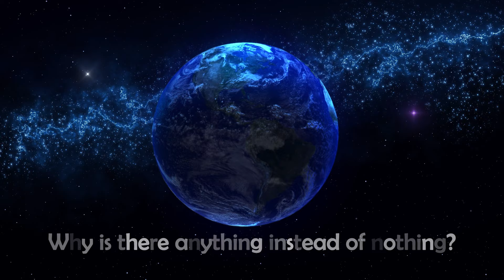The Universe’s insane mysteries (unsolved)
The universe we live in is so huge and full of mysteries. We know these mysteries only as much as the universe wants us to know. It is obvious that there is much more that has not yet been discovered and is waiting to be discovered.